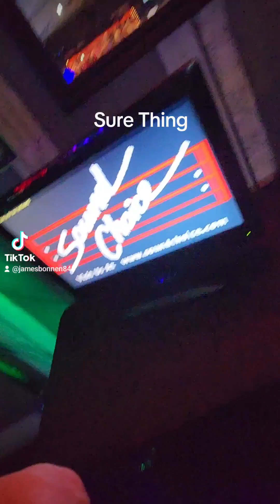Jimbo Bonnen Sure Thing at My Place the Pub